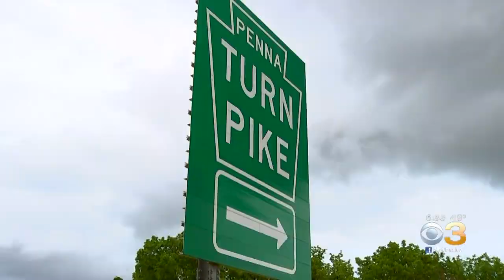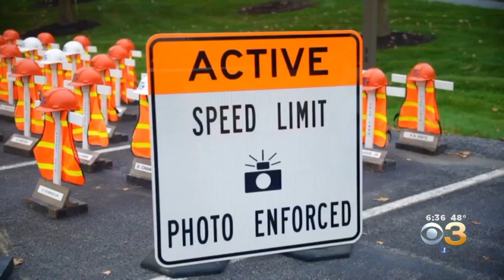Pennsylvania Turnpike Program To Crack Down On Speeding In Construction Zones